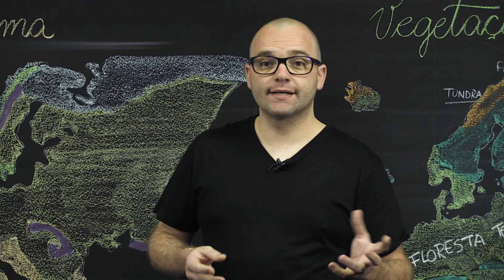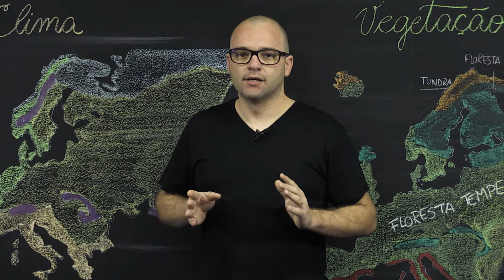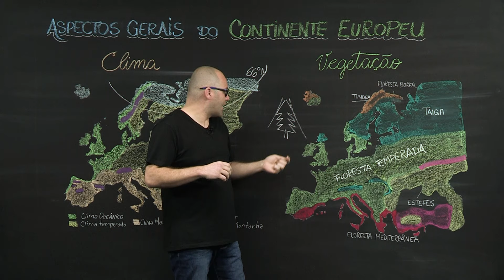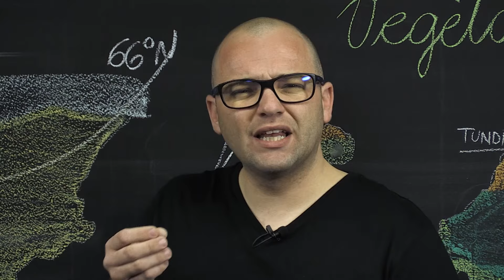Aspectos gerais do Continente Europeu – Geografia – 9º ano – Ensino Fundamental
O que é o Continente europeu? Onde ele se localiza? Quais são os países que o compõe? Quais as suas características Físicas? Nesta aula você conhecerá as características naturais da Europa.